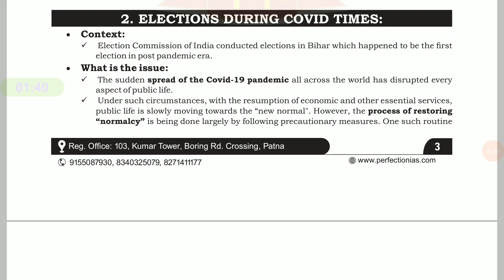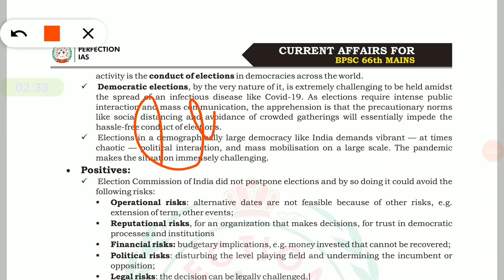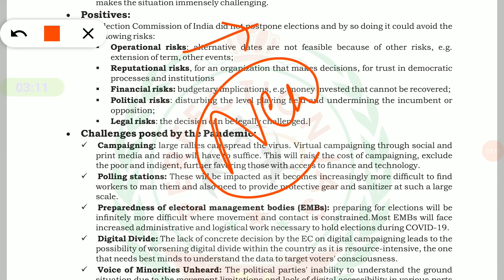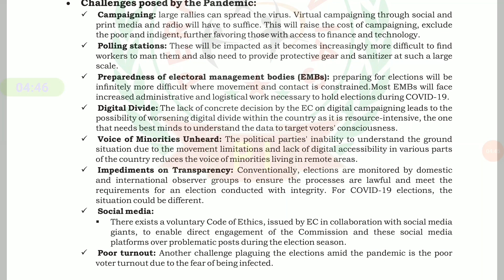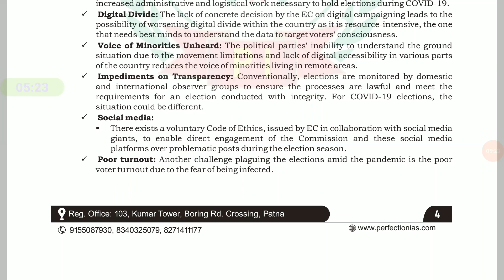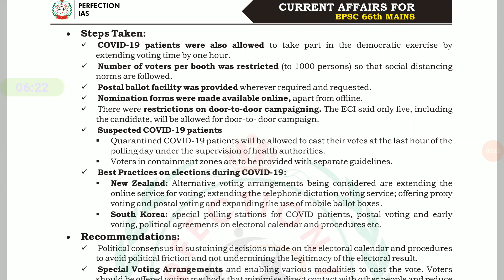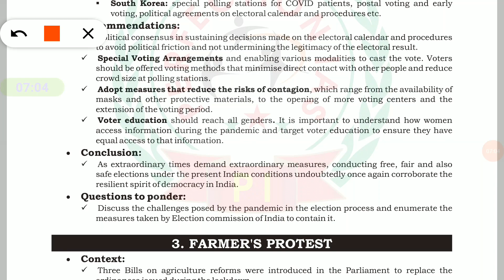TOP 100 CURRENT AFFAIRS 2021|| BPSC 66 MAINS || ELECTION DURING COVID 19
TOP 100 Current Affairs 2021|| BPSC 66 MAINS || Election During COVID 19 || DAY 1
1.Election During COVID 19 UPSC
2.Election During COVID time
3.Election During COVID pandemic
4.Election During COVID 19 in india
5.Election rally During COVID 19
6.Why Election During COVID 19
7.Election During COVID india
8.india Election During COVID
9.Election During pandemic upsc
10.Election in corona
11.Election rally in corona
12.Top 100 current affairs
13.Current affairs for bpsc 66
14.Current affairs for bpsc 66 mains
15.Current affairs for bpsc 66th mains
16.Current affairs for bpsc 66 in english
17.Current affairs topics for 66th bpsc mains
18.Current affairs questions for 66 bpsc mains
19.Current affairs for 66 bpsc mains

BIHAR PCS STATE PUBLIC SERVICE COMMISSION BPSC Mains KI TAIYARI KAISE KARE ? BPSC MAINS  66th MODEL PRACTICE TEST IN ENGLISH AND HINDI  ( with full solution discussion analysis review and solution answer key )

telegram link for DAILY ANSWER WRITING is given below
Daily Answer Writing की पीडीएफ प्राप्त करने के लिए नीचे दिए गए लिंक से जॉइन करें

Paid Test Series जॉइन करने के लिए नीचे दिए गए नंबर पर कॉल करें
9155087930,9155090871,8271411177